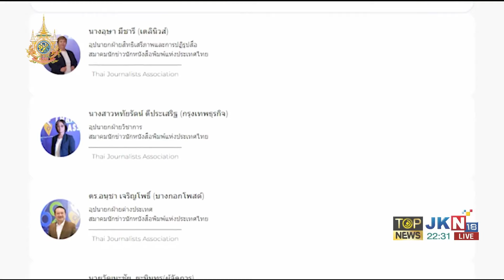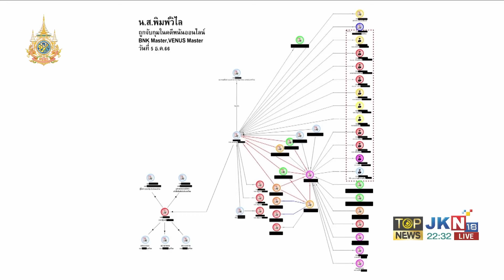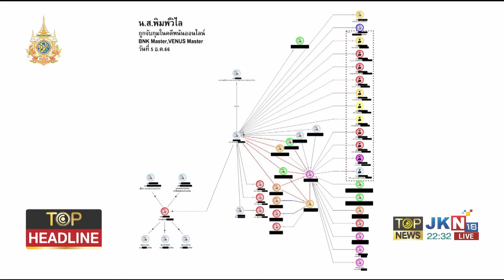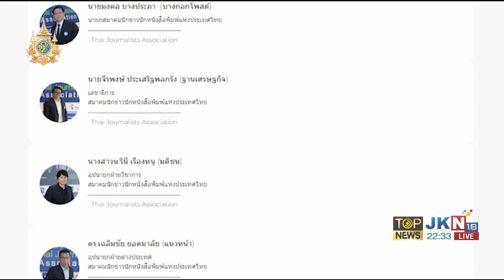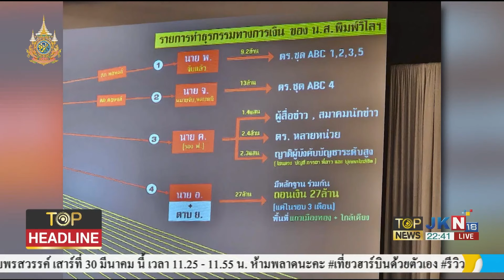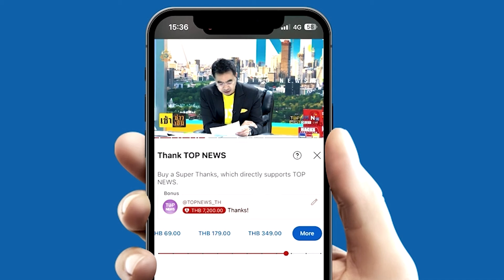"อุดร"เปิดแผล"องค์กรตร."สาวไส้กันจนเน่าเฟะ "ทนายตั้ม"แฉยับส่วยบิ๊กตร.นำเงินบาปไปทำบุญ | TOPNEWSTV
"อุดร"เปิดแผล"องค์กรตร."สาวไส้กันจนเน่าเฟะ "ทนายตั้ม"แฉยับส่วยบิ๊กตร.เส้นเงินบาปไปทำบุญ"บิ๊กต่อ"ลั่นรู้สึกเฉยๆไม่ให้น้ำหนัก